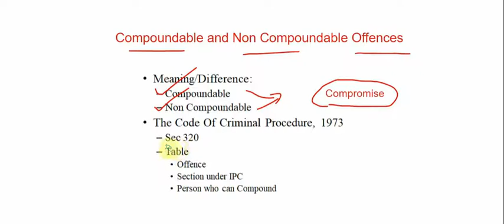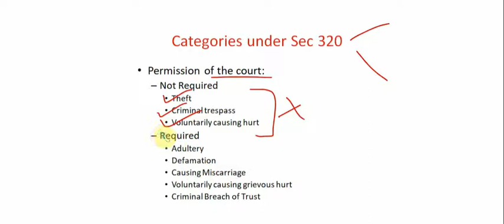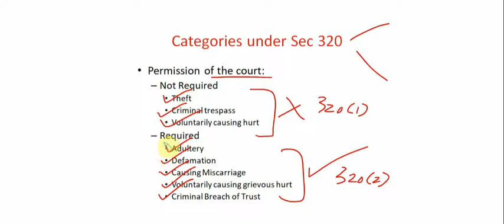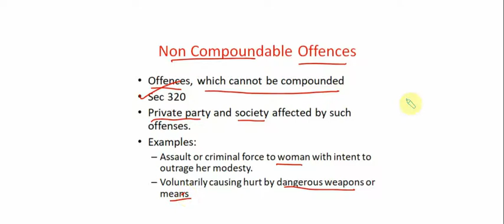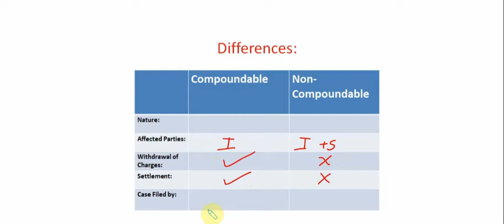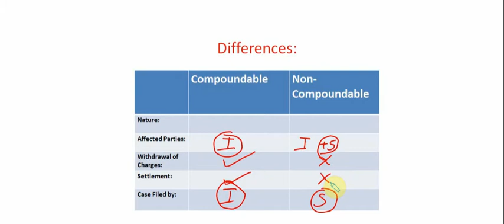குற்றவியல் சட்டம் | What is a Compoundable And Non-Compoundable Offence in India? | தமிழ்